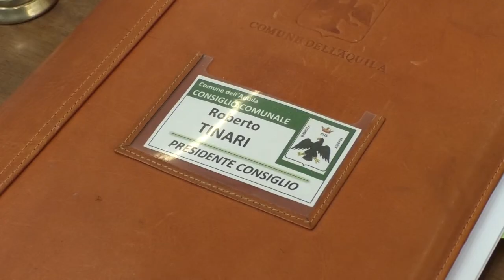L’Aquila – Una commissione per il 4%